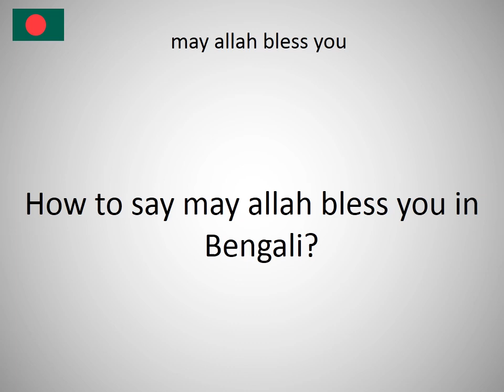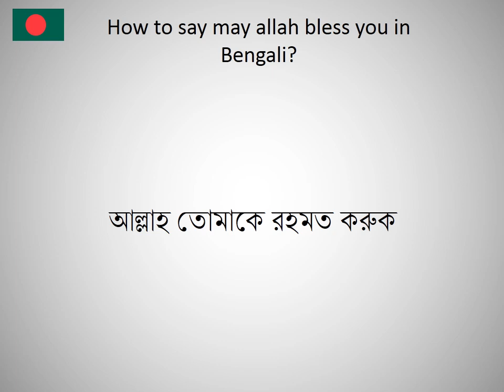How to say may allah bless you in Bengali?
How to say may allah bless you in Bengali? Learn the pronounciation may allah bless you! How to Pronounce may allah bless you. Expand your vocabulary, learn Bengali words. Practice Bengali online. Use this free pronunciation guide to practice words at a time. Learn Bengali for free. Thank you for viewing, please like or subscribe! hoe om te sê, si të thuash, እንዴት እንደሚናገር, wie sagt man, comment dire, come dire, como dizer, как сказать, nasıl denir, cómo decir, 怎么说, πώς να το πω, hoe zeg je.